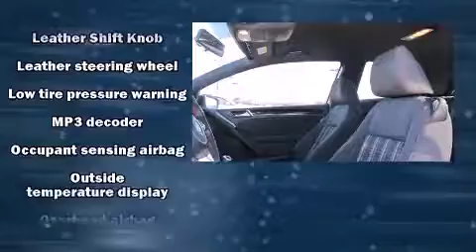2010 Volkswagen GTI in Indianapolis, IN 46240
Tom Wood Volkswagen
4610  E. 96th St.

Discerning drivers will appreciate the 2010 Volkswagen GTI. This 2 door, 5 passenger hatchback still has fewer than 30,000 miles! It features a standard transmission, front-wheel drive, and a 2 liter 4 cylinder engine. Turbocharger technology provides forced air induction, enhancing performance while preserving fuel economy. Volkswagen prioritized practicality, efficiency, and style by including: front and rear reading lights, heated seats, front fog lights, turn signal indicator mirrors, power windows, remote keyless entry, and air conditioning. Storage solutions are integrated throughout the interior, demonstrating thoughtful attention to detail. Premium sound drives 8 speakers, providing you and your passengers a sensational audio experience. Volkswagen ensures the safety and security of its passengers with equipment such as: dual front impact airbags, head curtain airbags, traction control, brake assist, anti-whiplash front head restraints, a panic alarm, and 4 wheel disc brakes with ABS. For added security, dynamic Stability Control supplements the drivetrain. A Carfax history report indicates just one previous owner. Our team is professional, and we offer a no-pressure environment. They'll work with you to find the right vehicle at a price you can afford. Stop by our dealership or give us a call for more information.